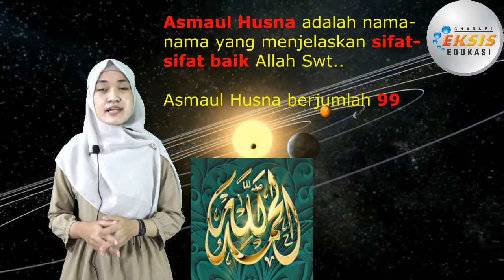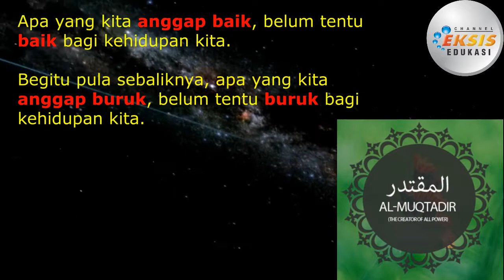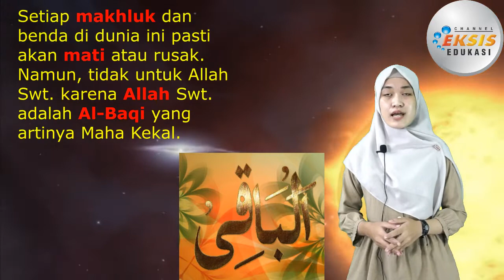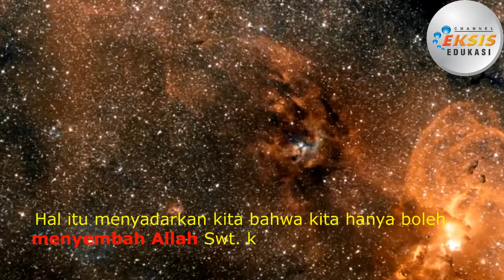Asmaul Husna - Pendidikan Agama Islam dan Budi Pekerti (PAI)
Materi mengenai "Asmaul Husna" ini terdapat dalam:
Modul pembelajaran "Eksis"
Mata Pelajaran: PAI 6
Semester 1

Credit:
Performer: Riza Rey Siska
Konsep Video: Ridho Aji Perdana
Editing Video: Anna Ulfatun Khoeriyah

Terimakasih